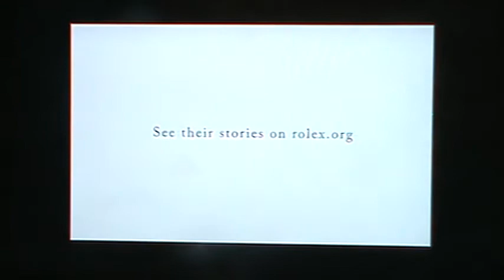CMGUS VCR CLASSIC COMMERCIALS: TRIO 2020 ACADEMY OSCAR AWARDS SPONSORS CADILLAC REGINA ROLEX M&M'S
CMGUS VCR CLASSIC COMMERCIALS: TRIO CLIP SPONSORS ACADEMY OSCAR AWARDS ABC CADILLAC REGINA KING & ROLEX OYSTER PERPETUAL WATCH MOVIE DIRECTORS & M&M'S CANDY AIRED ON 9 FEB 2020 *TV ARCHIVE VCR VHS CAPTURED IN SIOUX FALLS SD SOUTH DAKOTA